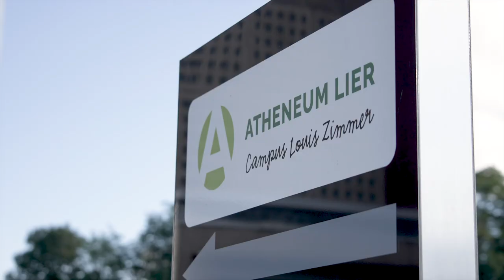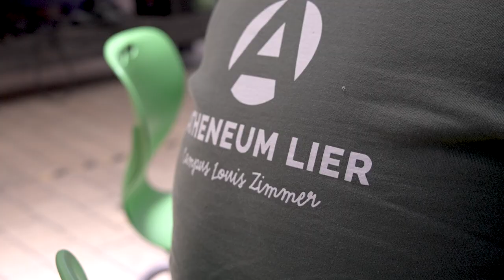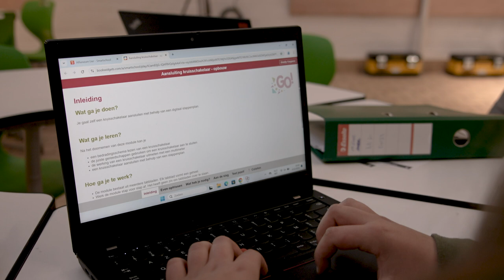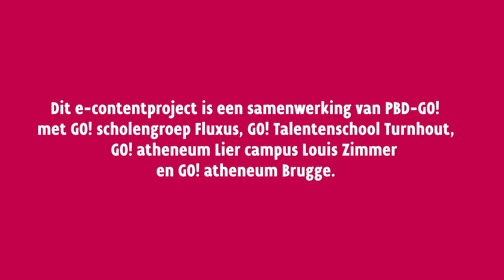GO! atheneum Lier campus Louis Zimmer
E-content: digitaal stappenplan elektriciteit helpt leerlingen en leraren vooruit